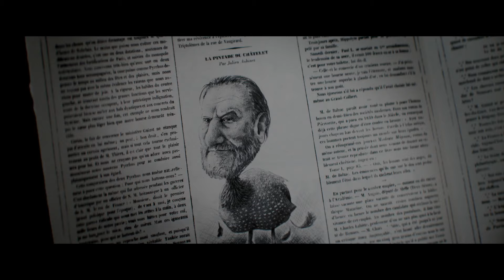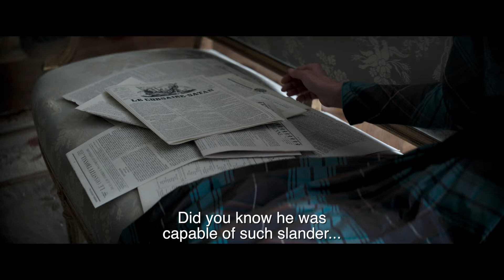LOST ILLUSIONS | Official U.S. Trailer | In Select Theaters June 10, 2022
Lucien de Rubempré (Benjamin Voisin) is an ambitious and unknown aspiring poet in 19th century France. He leaves his provincial town, arriving in Paris on the arm of his admirer, Louise de Bargeton (Cécile de France). Outmatched in elite circles, Lucien’s naive etiquette prompts Louise to retreat back to her husband, leaving the young poet to forge a new path. Lucien makes a new friend in another young writer, Etienne Lousteau (Vincent Lacoste), who introduces him to the business of journalism where a salon of wordsmiths and wunderkinds make or break the reputations of actors and artists with insouciant impunity. Lucien agrees to write rave reviews for bribes, achieving material success at the expense of his conscience and soon discovers that the written word can be an instrument of both beauty and deceit. Xavier Giannoli’s sumptuous adaptation of Honoré de Balzac’s epic novel, Lost Illusions is a ravishing vision of the birth of modern media.

Directed by:  Xavier Giannoli
Cast: Benjamin Voisin, Cécile De France, Vincent Lacoste, Xavier Dolan, Salomé Dewaels, Jeanne Balibar, Gérard Depardieu, André Marcon, Louis-Do Lencquesaing, Jean-François Stévenin